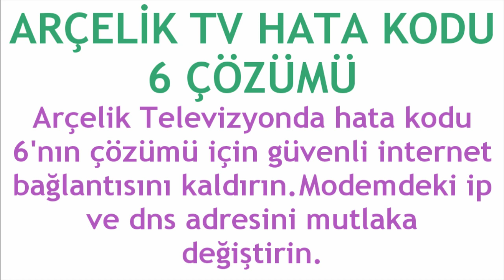Arçelik TV Hata Kodu 6 Çözümü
Merhabalar bu videomuzda sizlerle birlikte arçelik tv hata kodu 6 çözümü nasıl yapılır sorusuna yanıt vermeye çalışıyoruz.İyi Seyirler Dilerim.

arçelik tv 6 hata kodu nedir
arçelik tv 6 sorunu çözümü
arçelik tv hata kodu 6 ne demek